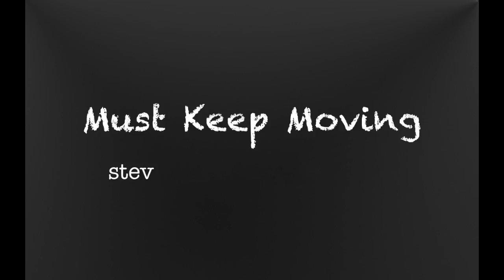Paver Timelapse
Paver Project Timelapse